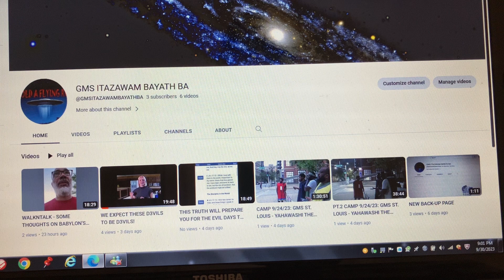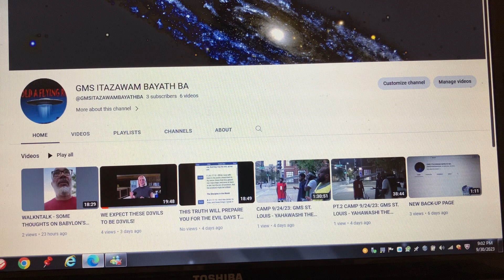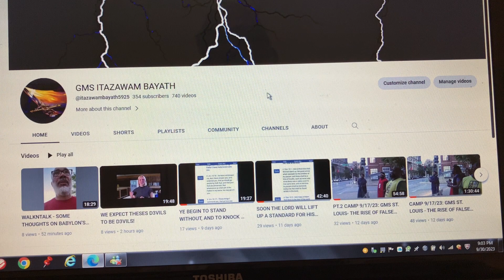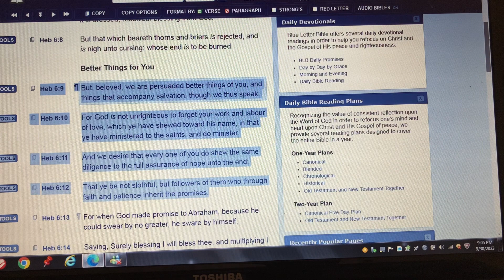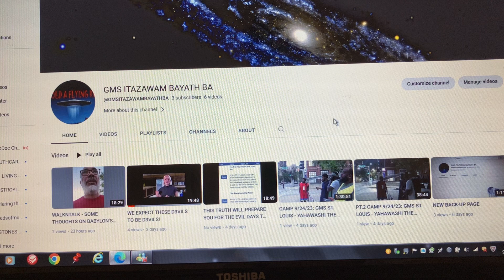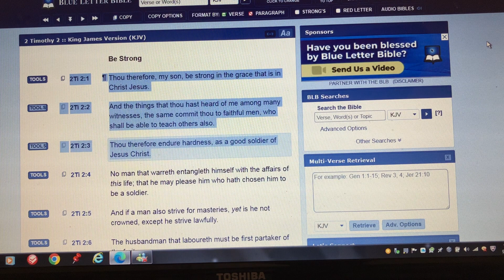ODYSEE PAGE....AND MY BACK UP PAGE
2Ti 2:3 Thou therefore endure hardness, as a good soldier of Jesus Christ.